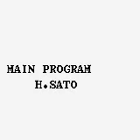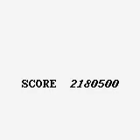Aero Star (GAMEBOY) Inv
An unheard of game consists of some futuristic vehicle riding on roads/rails while powering up and defeaing big monsters/machines.